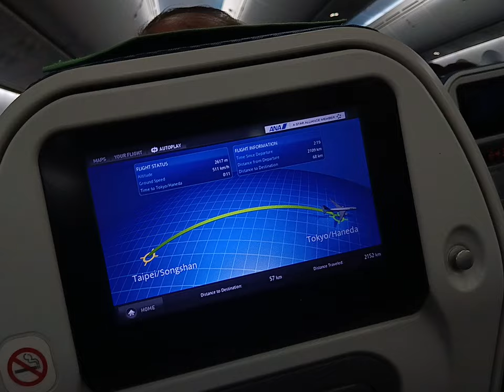okay Taipei to Tokyo Japanese A&A Airline passenger message announcement 2